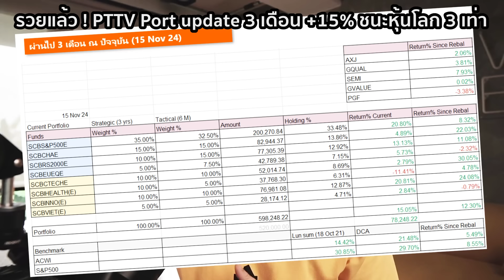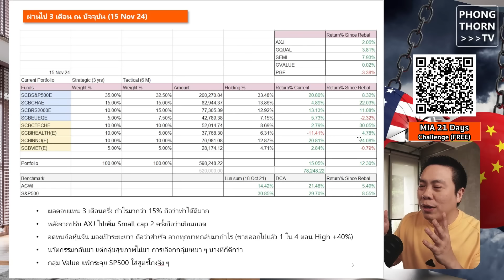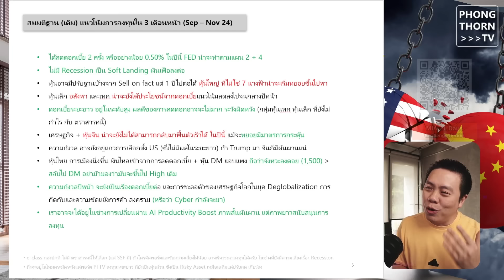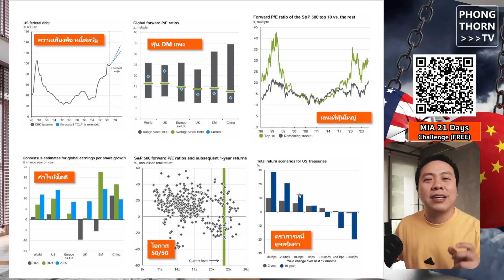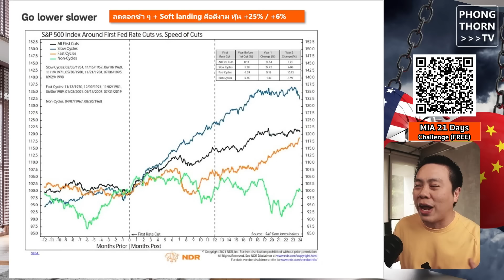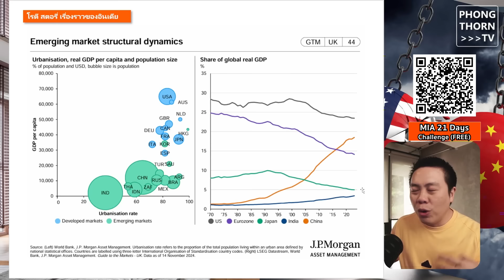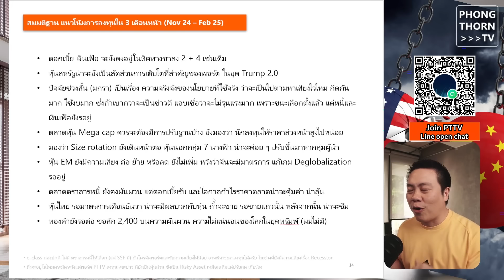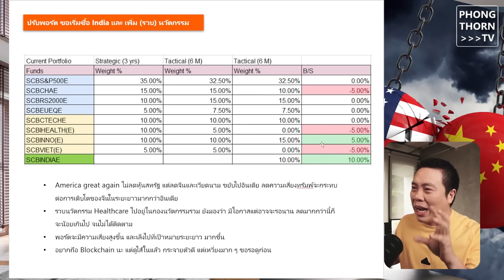หุ้นจีนก็มา หุ้นป้าก็ฟื้น พอร์ต PTTV +15% สูงสุดตั้งแต่ลงทุนมา 3 ปี ปรับพอร์ตอย่างไรในยุคลุง Trump 2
ปรับพอร์ตรอบนี้อย่างไรดี ? เดินหน้าลุย หลังภาวะเศรษฐกิจดูดี เป็นทรง Soft landing ลุงทรัมพ์น่าจะมากระตุ้นภาคธุรกิจ เจอกันทุก 3 เดือน กับพอร์ต PTTV ครับ

ช่วงนี้ PTTV ทำอะไรอยู่บ้าง ?
PTTV Line Official เพื่อไม่พลาดทุกคอนเทนท์

PTTV Money in Action 21 Days Challenge เข้าร่วม Free เริ่มได้วันนี้เลย

เครื่องคิดเลขวางแผนเกษียณโดย PTTV

เข้าร่วมกลุ่ม PTTV Line open chat พูดคุยการลงทุน

สมัคร Angel Supporter สนับสนุนคอนเทนท์ของช่อง 150 บาท/เดือน (ยกเลิกได้)

0:00 เกริ่นนำเล็กน้อย
1:49 เข้าสู่เนื้อหาทบทวนกองทุน
2:26 ความเดิมพอร์ตที่แล้ว ฟื้นมาโดดเด่นเลย
8:04 ทบทวนปัจจัยที่มองไว้
10:36 ปัจจัยลงทุน หุ้นไปต่อไหม
19:36 หุ้นอินเดียลดราคา น่าสนใจ ?
23:47 แวะอัพเดทกอง Arkk ยังไปต่อ ?
26:57 ปัจจัยลงทุนใน 3 เดือนข้างหน้า
31:18 ปรับพอร์ตอย่างไร ?

เว็บไซต์ของผม รวบรวมข้อมูลและเครื่องมือลงทุน
Line Official เพื่อไม่พลาดทุกคอนเทนท์